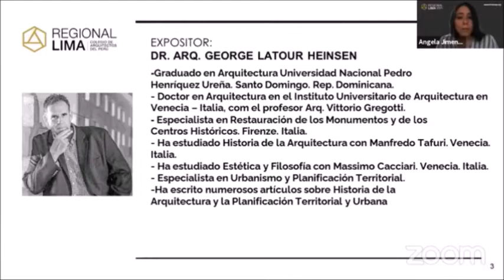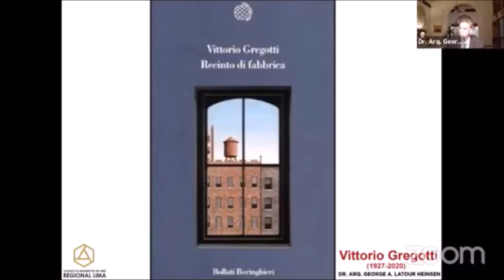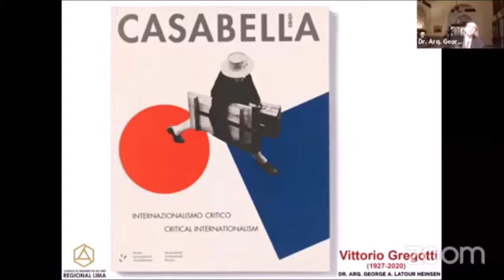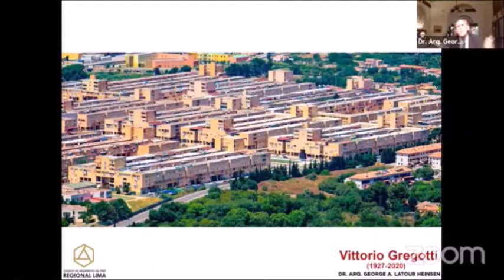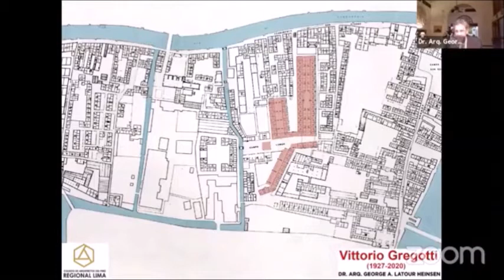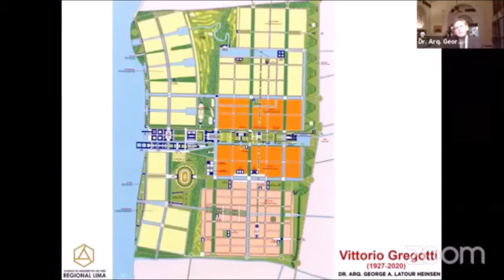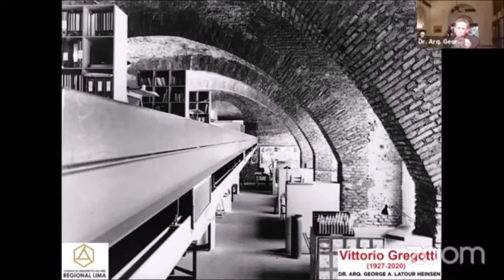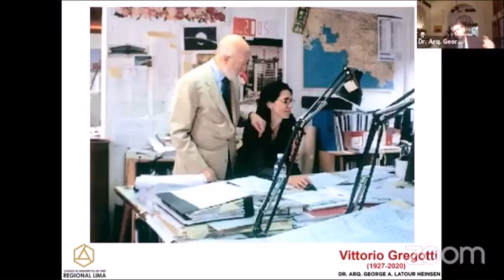VITORIO GREGOTTI (1927-2020) - CAD LIMA 2021 CONFERENZA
Vittorio Gregotti (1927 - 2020) Conferencia Homenaje por el Dott. Arch. George Latour Heinsen